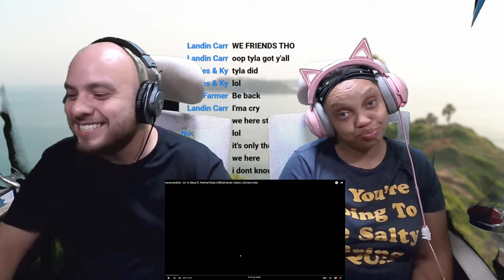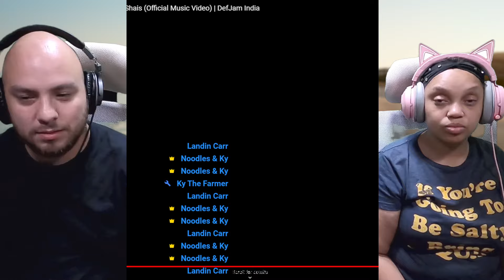THIS IS INSANE! | Hanumankind - Go To Sleep ft. Parimal Shais | Reaction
Are you a Music Artist? Submit Your Music Here!

🎉 Welcome to Noodles & Ky! 🎉

In this video, we react to the incredible music video for Hanumankind - Go To Sleep . Get ready for an exciting journey as we dive into the visuals, storytelling, and overall artistry of this captivating production.

🔗 Watch Hanumankind

🎵 Follow @Hanumankind

🔥 Follow Noodles on Instagram: @director_noodles
🔥 Follow Ky on Instagram: @kyriadenman
🔥 Like our Facebook page: Director Noodles

💡 We love hearing from you! Share your thoughts and video suggestions in the comments below. We value your feedback and want to create content that resonates with our amazing community.

Gear we use for our YouTube Channels.

Lets Start With The Cameras

We Only Got a Couple Lens

Canon EF-S 24mm f/2.8

Canon EF 70-300mm f/4-5.6

Tamron AF 10-24mm f/3.5-4.5

Microphones and recorders we use.

Shure MV7X XLR Podcast Microphone

Blue Microphones Baby Bottle Cardioid Vocal Condenser Microphone

Zoom PodTrak P4 Podcast Recorder

Zoom F1-LP Lavalier Body-Pack Recorder

M-Audio AIR 192x8 USB C MIDI Audio Interface

Led Lights we use, we have 2 RGB and 6 of the Bi-Colors.

Neewer Professional Metal Bi-Color LED Video Light for Studio

Neewer 660 RGB Led Video Light

The Last of the Drones that is Alive!

My Active Stabilizers

ZHIYUN Weebill 2 SE

DJI Ronin-MX 3-Axis Gimbal Stabilizer

Without these Lens Adapters my Lens Won't Fit.

Canon EF lens to 4/3 mount. - VILTROX EF-M2 Focal Reducer Speed Booster Adapter Auto-Focus

Canon EF Lens to Sony E mount Body. - Metabones Canon EF Lens to Sony E Mount

Hanumankind Go To Sleep ,
Go To Sleep Hanumankind ,
Hanumankind Go To Sleep Reaction,
Go To Sleep Reaction,
Hanumankind Reaction,
music video reaction,
hip hop reaction,
rap song reaction,
Hanumankind music video,
Reaction to Go To Sleep ,
Reaction to Hanumankind ,
Reacting to Go To Sleep ,
Reacting to Hanumankind ,
React to Go To Sleep ,
React to Hanumankind ,
first time hearing Hanumankind ,
new music 2024,
indie rap reaction,
hip hop music video reaction,
underrated rap reaction,
best reaction,
must watch reaction,
crazy reaction,

Reacting to Hanumankind Go To Sleep ,
React to Hanumankind Go To Sleep Music Video,
React to Hanumankind Go To Sleep ,
Hanumankind Go To Sleep Music Video,
Hanumankind Go To Sleep Music Video Reaction